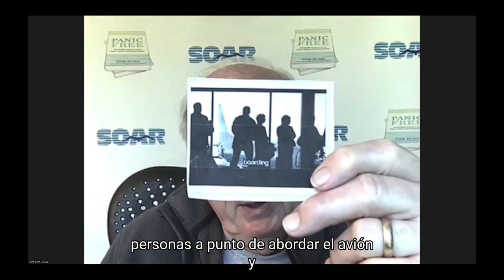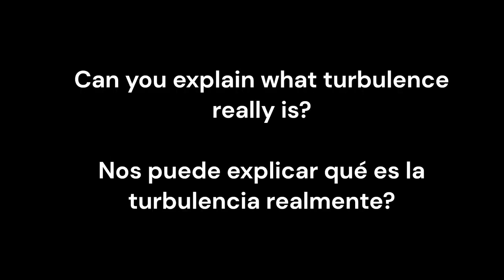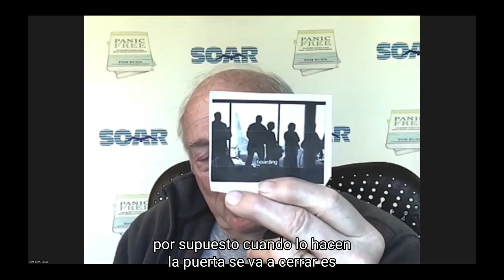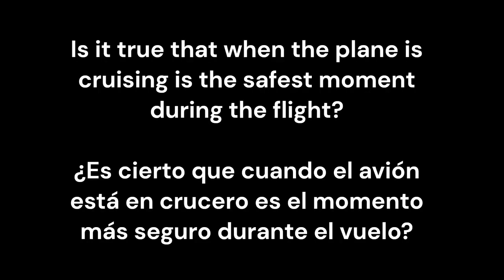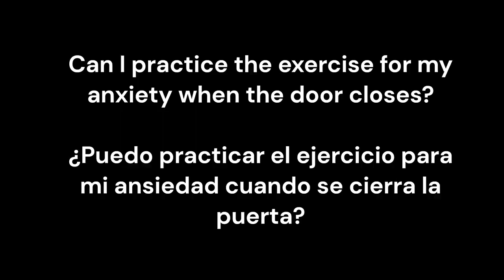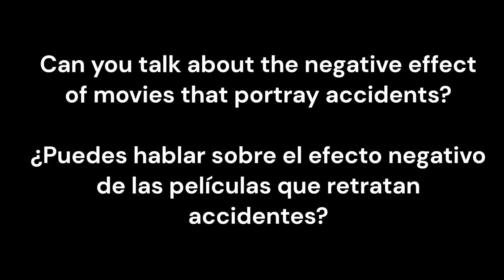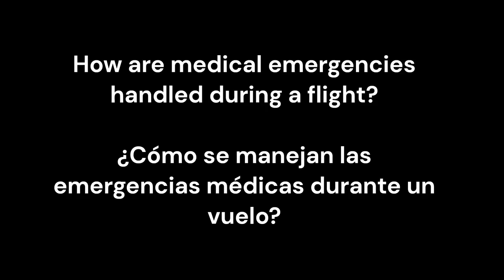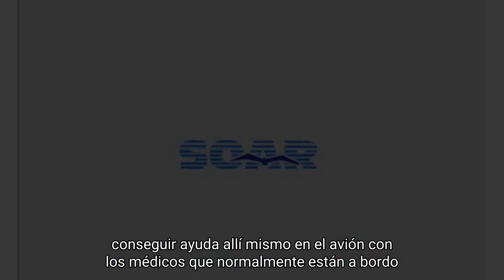SOAR: El tratmiento definitivo para superar el miedo a volar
SOAR proporciona el tratamiento más avanzado para el miedo a volar. Fue desarrollado por un capitán de línea aérea y un terapeuta autorizado.